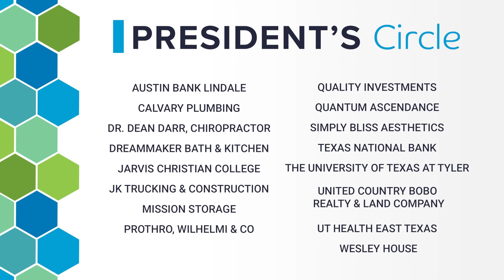LACC December Breakfast Sponsor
Thank you IT Anywhere for sponsoring "The Chamber's Favorite Things" Breakfast.